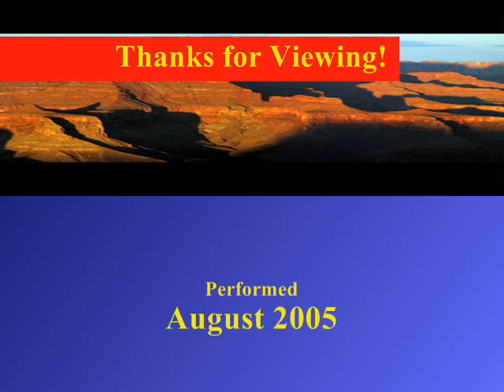Bach : Toccata and Fugue in D Minor - BWV 565 - Organ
Bach : Toccata and Fugue in D Minor - BWV 565. This brilliant composition by Johann Sebastian Bach is played on Technics Electronic Organ by Transgendered Musician - Denise Hewitt

***Denise has selected some photos from her Spring 2006 trip to the American West to accompany this powerful and haunting composition by Bach. Scenes include Monument Valley, Bryce Canyon, the Grand Canyon, Canyonlands, San Juan Goosenecks, and Muley Point - Enjoy! ***